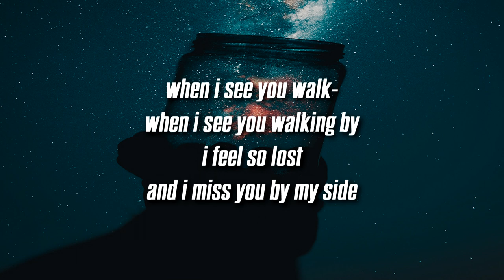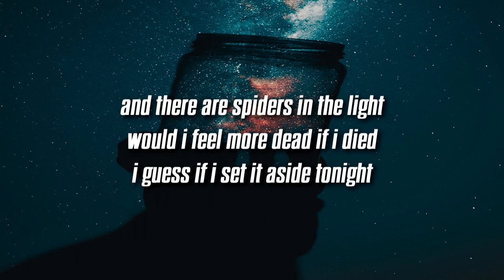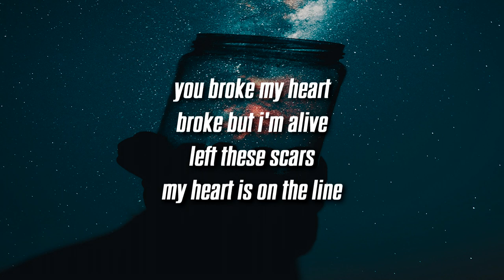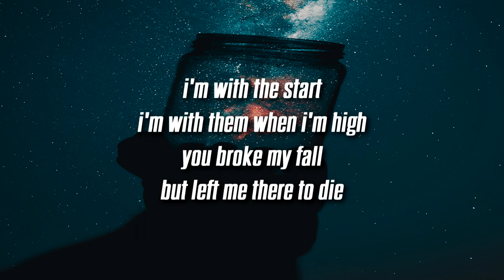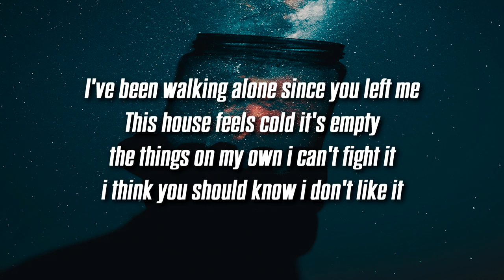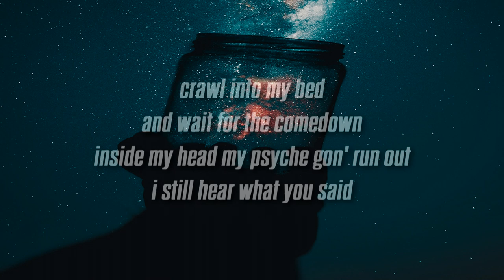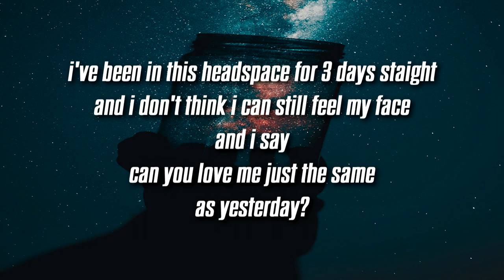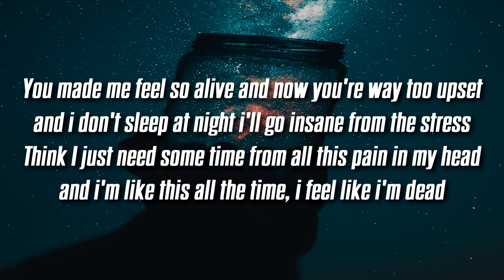Ouse - Like I'm Dead (Lyrics) feat. Elijah Midjord & Anton Lini